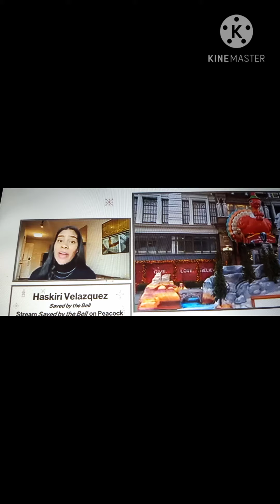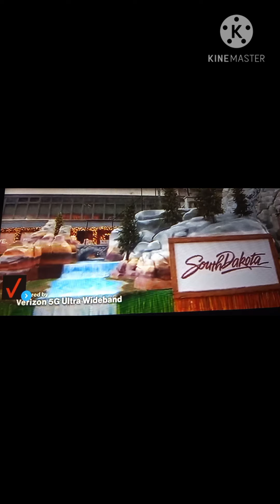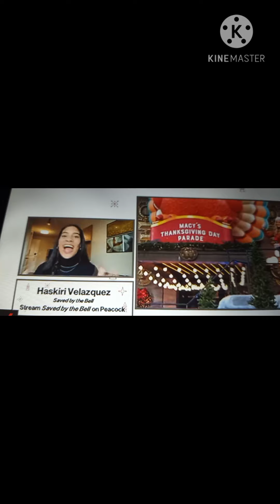MACY'S THANKSGIVING PARADE (VERIZON 5G)